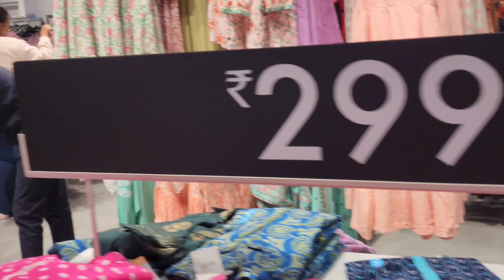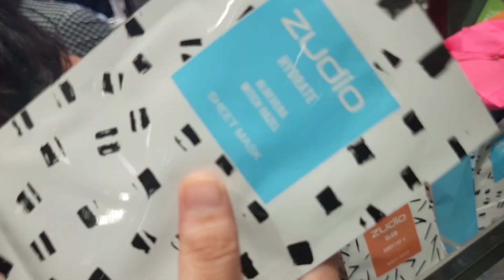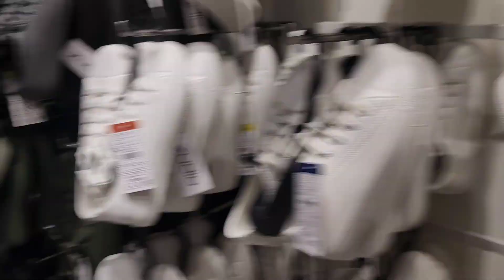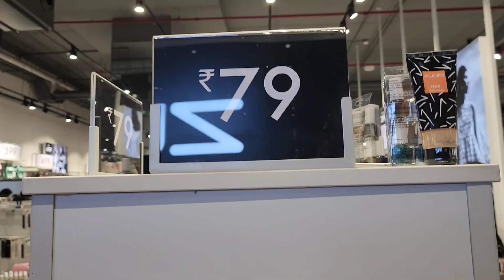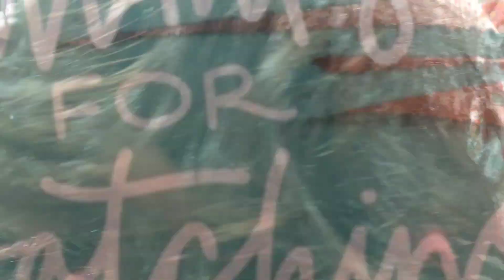Zudio Mumbai market city mall BKC.... Full video...🥳